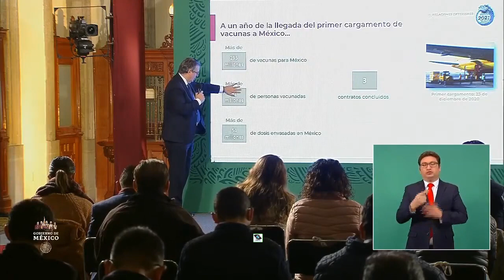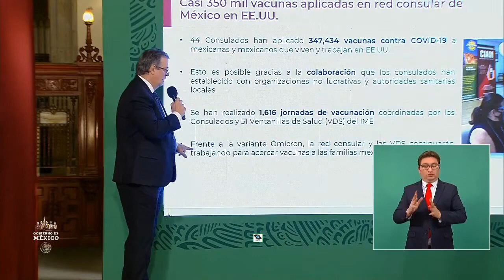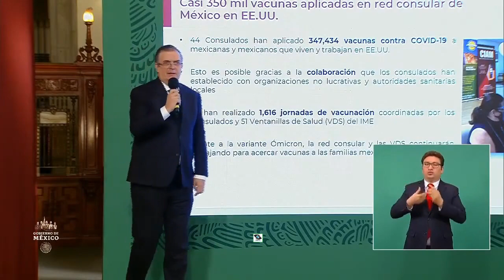Marcelo Ebrard .SRE. Avance Adquisición Vacunas COVID19.21 dic 2021.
Marcelo Ebrard Casaubón. Secretario de Relaciones Exteriores (SRE)